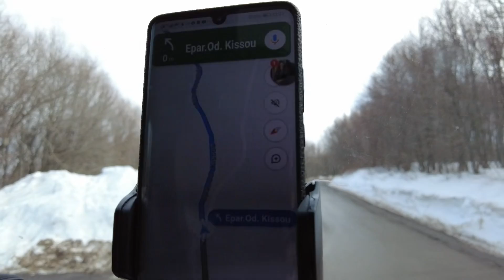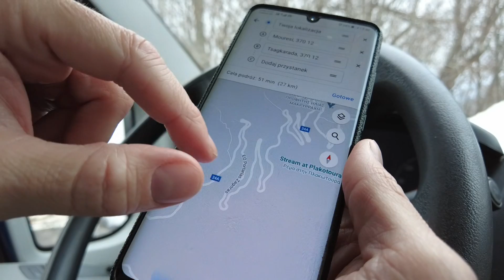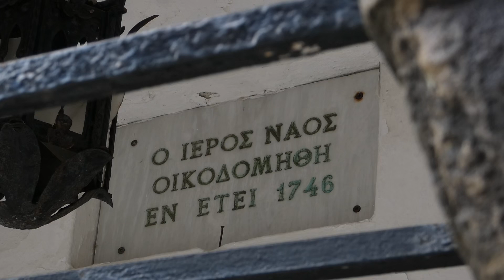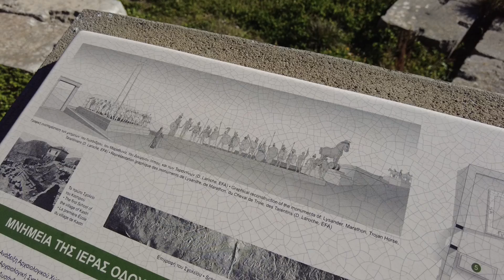KAPEĆ, ZAMKNIĘTA DROGA I GRECKA WYROCZNIA. 🇬🇷 Vanlife pełną parą!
00:00 Nocleg na dziko
01:54 Półwysep Pelion
09:07 Nocleg na dziko i pizza z patelni
13:12 Przebita opona
16:24 Delfy

💸 BĄDŹ CZĘŚCIĄ FOXES IN EDEN. Wesprzyj nasz kanał - profil na PATRONITE

💸 ING Bank Śląski 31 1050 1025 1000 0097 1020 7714Zofia Katarzyna Samsel, Warszawa

Zosia, Kuba, Hipi, Kamper.

Poznajmy się lepiej. Jesteśmy stałymi bywalcami ig 💃🕺

Materiały